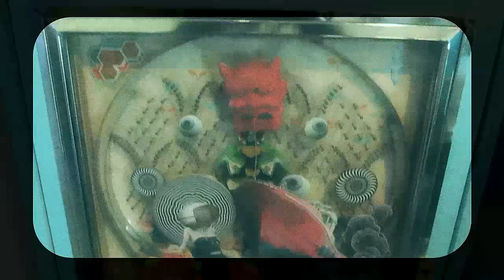Never eye Robot (bomb shelter remix) by They Act Human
Music and video by Art Sunday, artwork by Max from Bomb Shelter .. This music is not for everyone...(most loved by robots and sea monster)